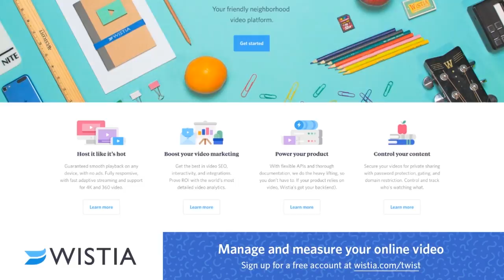Gil Penchina on taking FB approach to move fast & break things; Flight.vc back-to-back billion $ acq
There are two things that startups need: money and growth. Money is the fuel, and growth happens typically through investments, and through making better products and technique. Filmed at LAUNCH Festival 2017, Jason interviews an all-star panel of investor thought leaders. Gil Penchina is a super angel of super angels that has dominated the syndicate space. Cyan Banister started as an angel investor and has moved upstream to be a venture capitalist at Founders Fund. SeedInvest CEO and co-founder Ryan Feit is making a huge bet on the equity crowdfunding revolution. And then we welcome Jed Katz of Javelin Venture Partners, who follows up his classic Series A checklist with his thorough Series B playbook.